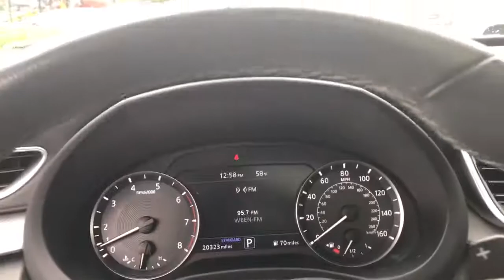2019 INFINITI QX50 Phoenixville, Malvern, Downingtown, Glen Mills, West Chester, PA P4285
Liquid Platinum Used 2019 INFINITI QX50 available in West Chester, Pennsylvania at Infiniti of West Chester. Servicing the Phoenixville, Malvern, Downingtown, Glen Mills, area.

Recent Arrival! 2019 INFINITI QX50 LUXE AWD LUXE AWD Liquid Platinum AWD I4 CVTCertified.One Owner, Heated Front Seats, INFINITI InTouch w/Navigation & InTouch Services, Navigation Package, Navigation System.CARFAX One-Owner. Clean CARFAX. Odometer is 11820 miles below market average! 24/30 City/Highway MPGSee the rest of our inventory
[M92] CARGO PACKAGE  -inc: reversible cargo mat  cargo locks  console net and cargo net,GRAPHITE  LEATHERETTE APPOINTED SEAT TRIM,[L11] FLOOR MATS,[N92] ILLUMINATED KICK PLATES,[B92] SPLASH GUARDS (SET OF 4),[U01] NAVIGATION PACKAGE  -inc: INFINITI InTouch w/Navigation & InTouch Services  SiriusXM Traffic (subscription required)  access to real-time traffic information and convenience services and INFINITI InTouch services premier,[Z66] ACTIVATION DISCLAIMER,LIQUID PLATINUM,[S55] LITERATURE KIT,Turbocharged,All Wheel Drive,Power Steering,ABS,4-Wheel Disc Brakes,Brake Assist,Brake Actuated Limited Slip Differential,Aluminum Wheels,Tires - Front Performance,Tires - Rear Performance,Sun/Moonroof,Generic Sun/Moonroof,Panoramic Roof,Power Mirror(s),Integrated Turn Signal Mirrors,Rear Defrost,Privacy Glass,Intermittent Wipers,Variable Speed Intermittent Wipers,Rear Spoiler,Remote Trunk Release,Power Liftgate,Power Door Locks,Daytime Running Lights,Automatic Headlights,LED Headlights,Fog Lamps,AM/FM Stereo,CD Player,Satellite Radio,MP3 Player,Bluetooth Connection,Auxiliary Audio Input,HD Radio,Smart Device Integration,Requires Subscription,Steering Wheel Audio Controls,Power Driver Seat,Power Passenger Seat,Bucket Seats,Driver Adjustable Lumbar,Pass-Through Rear Seat,Rear Bench Seat,Adjustable Steering Wheel,Trip Computer,Power Windows,Leather Steering Wheel,Keyless Entry,Power Door Locks,Keyless Start,Keyless Entry,Power Door Locks,Universal Garage Door Opener,Cruise Control,Climate Control,Multi-Zone A/C,A/C,Premium Synthetic Seats,Driver Vanity Mirror,Passenger Vanity Mirror,Driver Illuminated Vanity Mirror,Passenger Illuminated Visor Mirror,Auto-Dimming Rearview Mirror,Floor Mats,Keyless Start,Power Windows,Power Door Locks,Trip Computer,Security System,Engine Immobilizer,Traction Control,Stability Control,Traction Control,Front Side Air Bag,Front Collision Mitigation,Blind Spot Monitor,Tire Pressure Monitor,Driver Air Bag,Passenger Air Bag,Front Head Air Bag,Rear Head Air Bag,Passenger Air Bag Sensor,Knee Air Bag,Child Safety Locks,Back-Up Camera